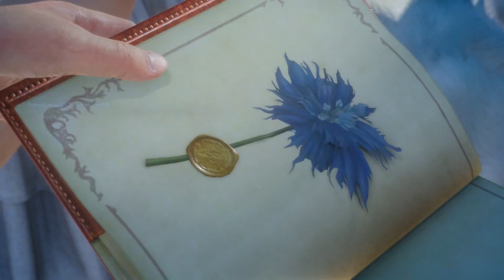Final Fantasy XV #03 A Mensagem da Noiva